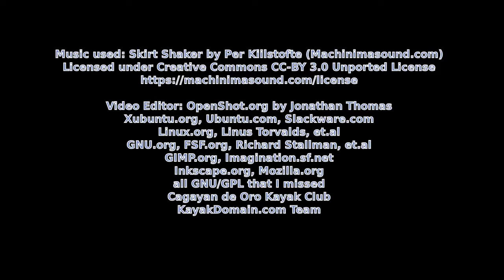Kayak Catamaran, Labor Day, Opol, Mis. Or., 1May14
Squire Kayak Catamaran motor version at Opol, Misamis Oriental, Labor Day, 1 May 2014.

Family having a swim, kayaking and catamaran boating at the beach at Opol, Misamis Oriental, Mindanao, Philippines.